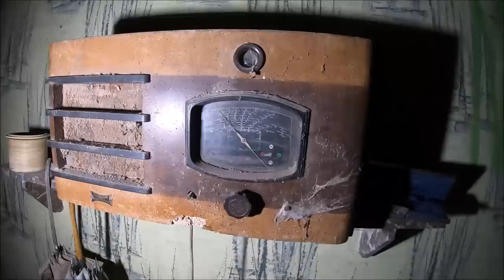Przerażający dom w piwnicy zwłoki psa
Dom który odwiedzę jest już pusty od 15 lat właśnie tyle minęło od śmierci starszej kobiety od tego momentu dom niszczeje i w powolnym tępię popada w ruinę .